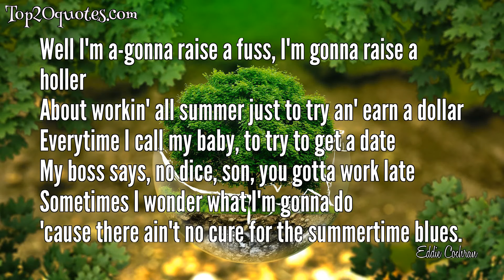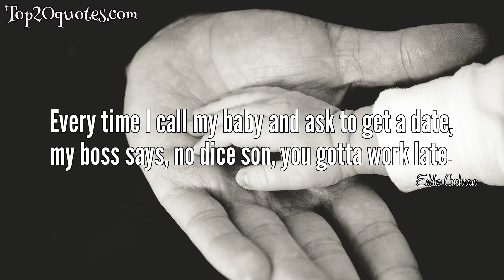💧 Top 7 Quotes of Eddie Cochran - Musician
Top 7 Quotes of Eddie Cochran:
 💫 We may stop lovin' to watch Bugs Bunny, but he can't take the place of my honey.
 💫 Sometimes I wonder what I'm a-gonna do
'Cause there ain't no cure for the summertime blues.
 💫 I went to my Congressman and he said quote quote, I'd like to help you son, but you're too young to vote.
 💫 Step 1, you find a girl to love. Step 2, she falls in love with you. Step 3, you kiss and hold her tightly.
 💫 Well I'm a-gonna raise a fuss, I'm gonna raise a holler
About workin' all summer just to try an' earn a dollar
Everytime I call my baby, to try to get a date
My boss says, no dice, son, you gotta work late
Sometimes I wonder what I'm gonna do
 💫 We'll really have a party, but we gotta put a guard outside, if the folks come home I'm afraid they gonna have my hide.
 💫 Every time I call my baby and ask to get a date, my boss says, no dice son, you gotta work late.
🖎 Author: Eddie Cochran
♛ Career: Musician
📅 Life: October 3, 1938 - April 17, 1960